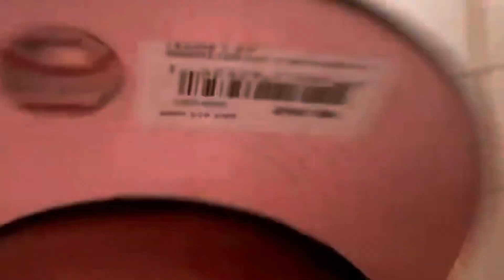RIVER VLOG WITH THE GANG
We dropped everything n headed down to the River with Vibes n Drinks 💪🏽🤫 Watch The whole video if you wanna see what we got ourselves into! I appreciate the love n support baby!!